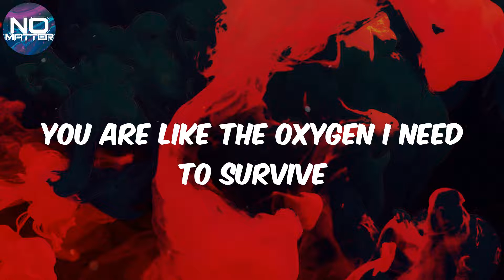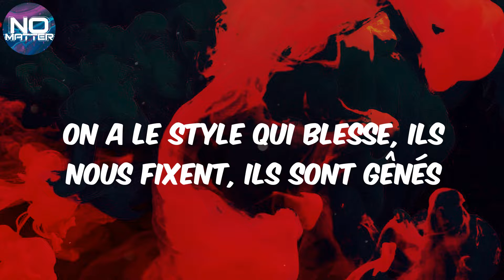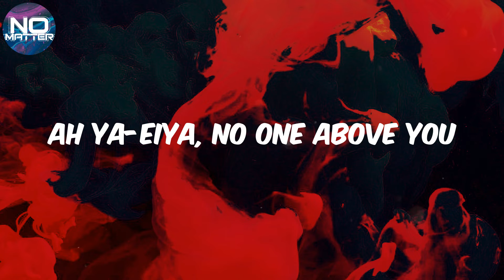CKay - (Lyrics) love nwantiti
Lyrics love nwantiti:
Tu-tu-tu, uh-tu-uh-tu-tu-tu
Ouh, ouh, ouh
Ckay, yah, yah
Ah-ah-ah-ah, yah
My baby, my valentine (yah)
Girl na you dey make my temperature deh rise
You deh make a bad man sing, oh yeah
Ah-ah-ah-ah-ah-ah
Ah-ah-ah-ah-ah-ah-ah-ah
Ah-ah-ah-ah-ah-ah
Ah-ah-ah-ah-ah-ah-ah-ah
Ah-ah-ah-ah-ah-ah
Ah-ah-ah-ah-ah-ah-ah-ah
Ah-ah-ah-ah-ah-ah (ouh, ouh, ouh)
Ah-ah-ah-ah-ah-ah-ah-ah (let's get it)
Yeah yeah, à mes cotés tout va bien, tout va bene
Nous deux, on est tellement élégants, ouh bébé
On a le style qui blesse, ils nous fixent, ils sont gênés
C'est juste nous contre tous ces gens
Devant nous ils resteront bouches bées
J'ai fait le tour j'ai pas vu plus belle que toi
Le temps, c'est de l'argent et tu le sais
Tu fais partie de ma richesse
Si tu te sens en danger, tiens mon dos pour te protéger
Je veux pas te mélanger, je veux pas te partager
Ensemble toute la noche, toute ta vie je vais changer
Baby girl, blessin', blessin', blessin', no
Ah-ah-ah-ah-ah-ah (oh ouais)
Ah-ah-ah-ah-ah-ah-ah-ah
Ah-ah-ah-ah-ah-ah
Ah-ah-ah-ah-ah-ah-ah-ah
Ah-ah-ah-ah-ah-ah
Ah-ah-ah-ah-ah-ah-ah-ah
Ah-ah-ah-ah-ah-ah
Ah-ah-ah-ah-ah-ah-ah-ah